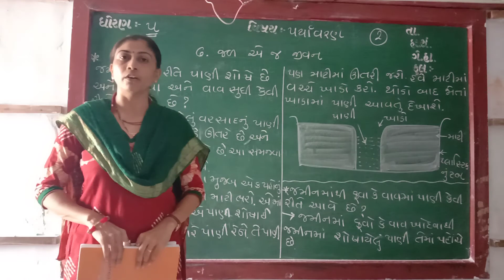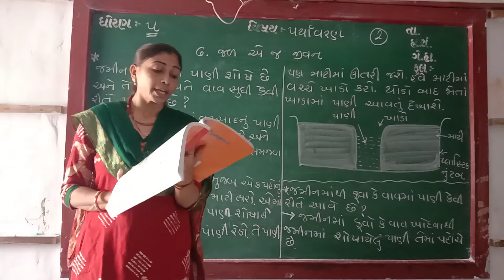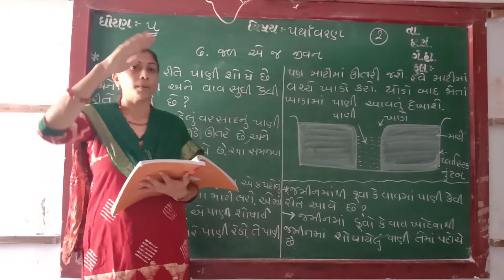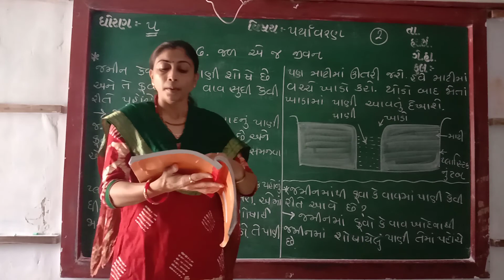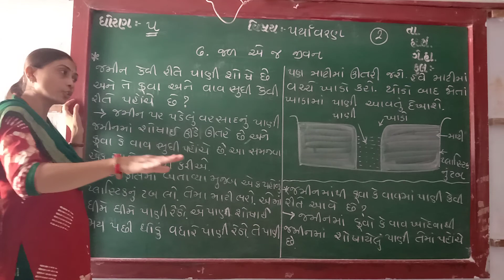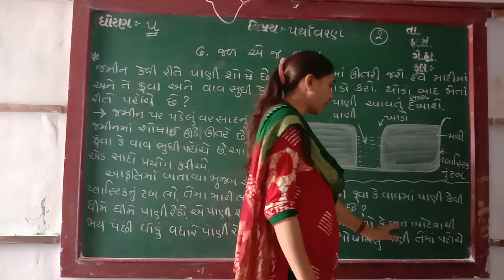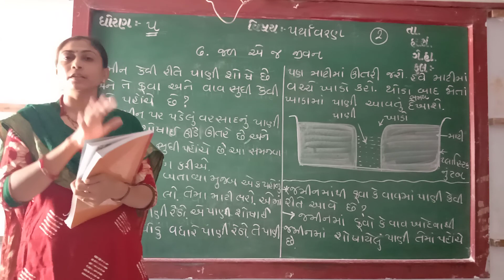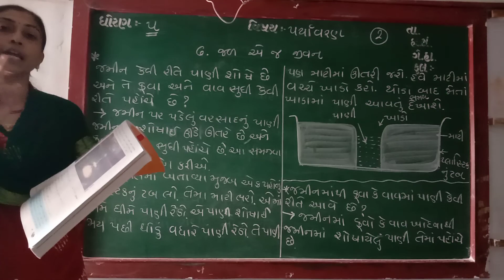GUJ MED STD 5 SUB ENV CH 6 P 2